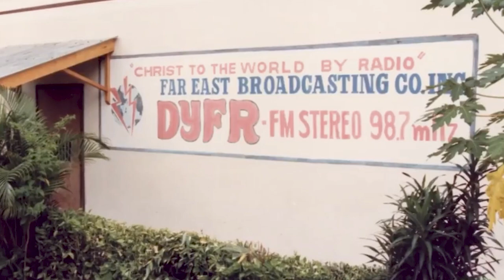98.7 DYFR | Life - Changing | Cebu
Cebu-based station DYFR went on air on October 1975. Station Manager Gayle Lagadia shares, “Since then, ang ministry ng DYFR ay nag feature ng Gospel music, news, teaching and preaching programs. For 48 years, its mission mandate remains the same. And that is to point all our listeners to Christ and help them in their spiritual growth." By 2018, the radio station shifted, reaching out to the Millennials and Gen Z audiences and became UP987 "Life-Changing".